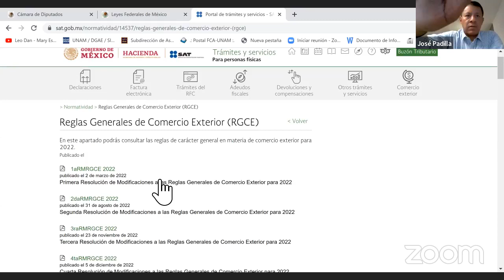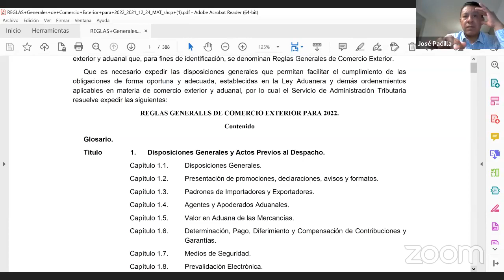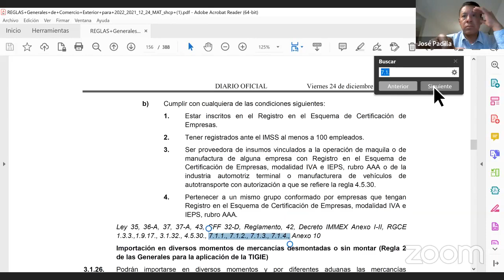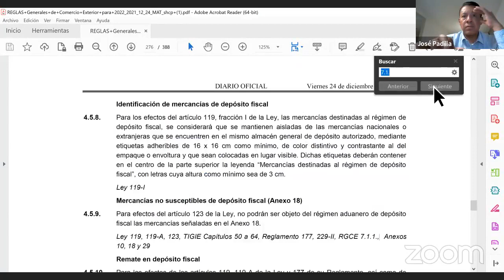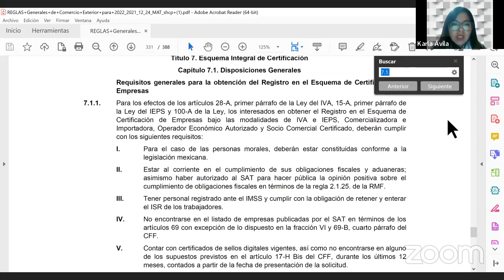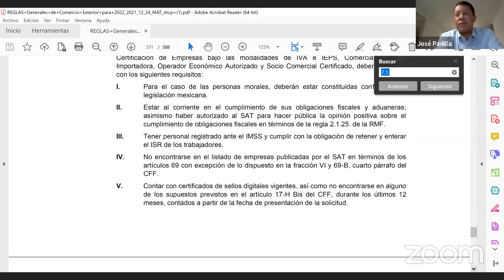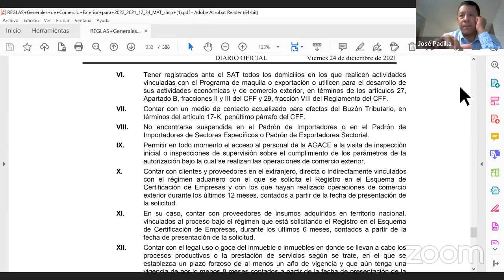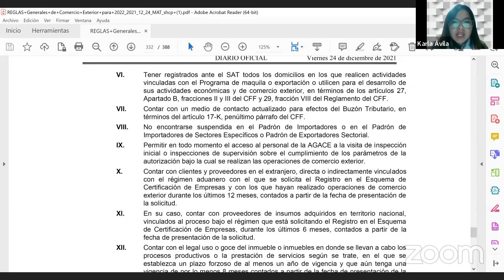IMPUESTOS INDIRECTOS. CLASE 7.